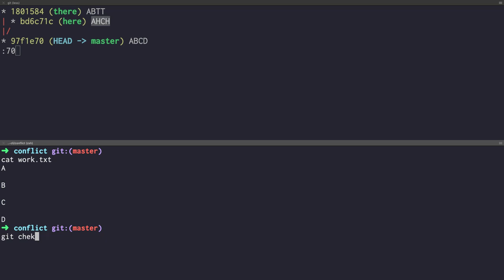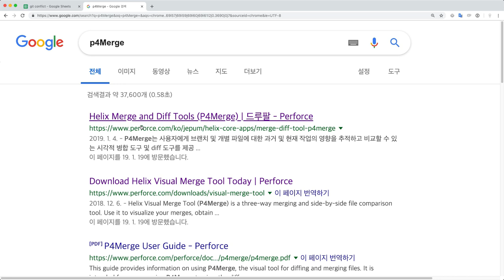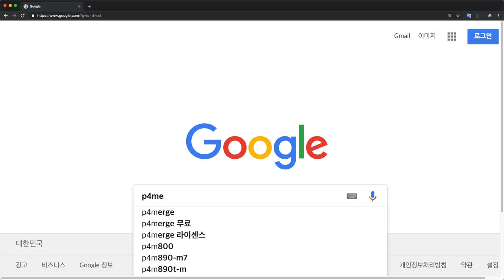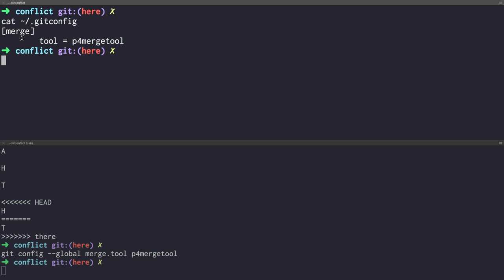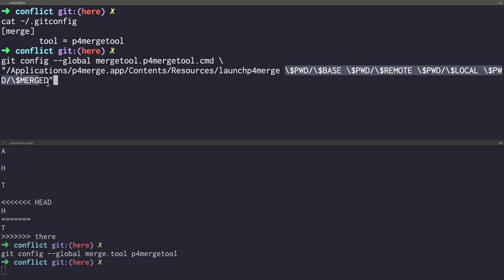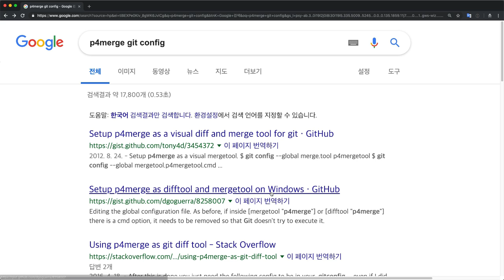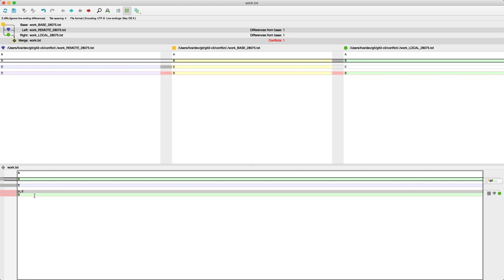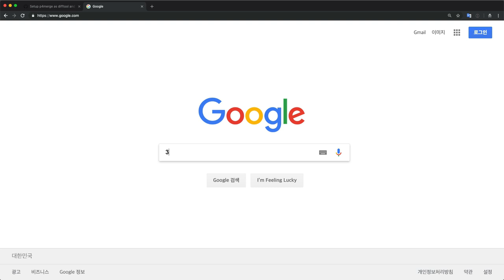git3 - CLI branch & conflict 6. 외부도구를 이용한 병합